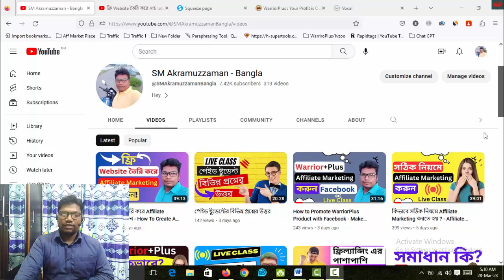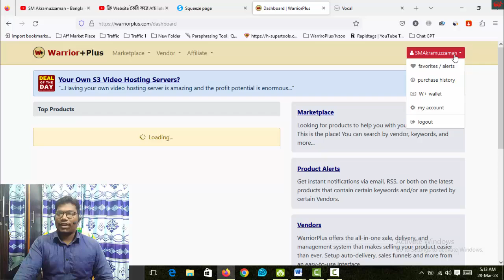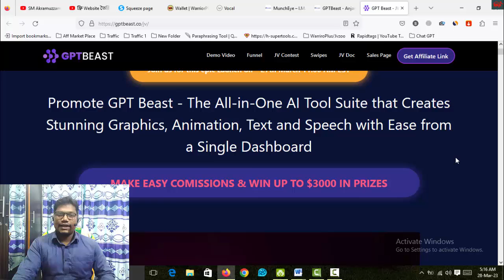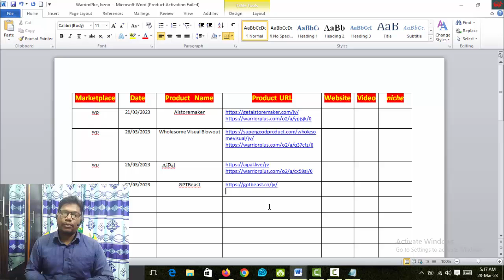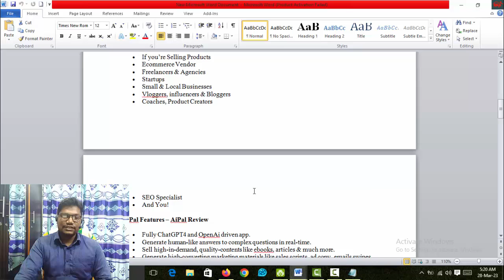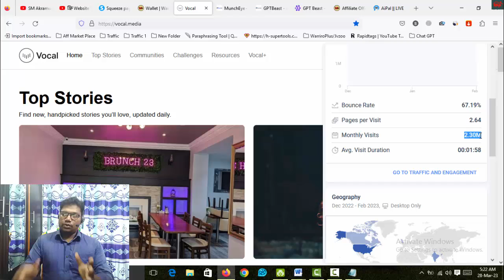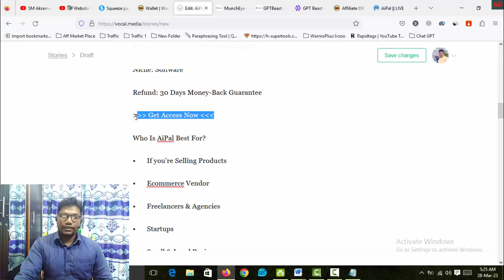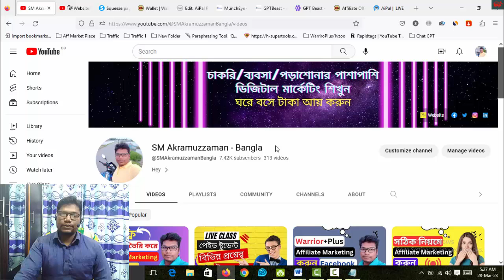How to Promote WarriorPlus Product With FREE Traffic | 2.30M ট্রাফিক সোর্স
Thanks
SM Akramuzzaman